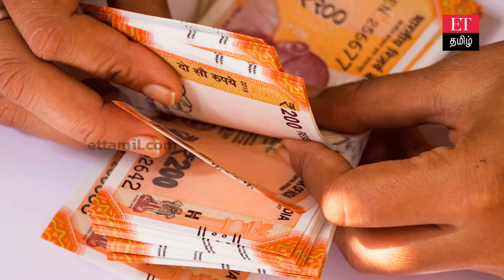MIS -ல் பணம் போட்டால் Tax Deduction கிடைக்குமா?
நன்றி